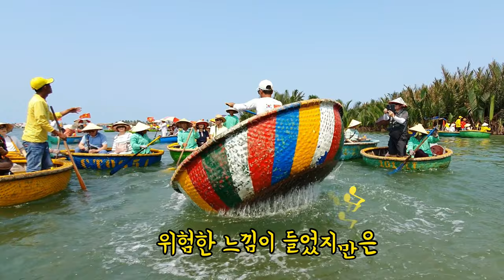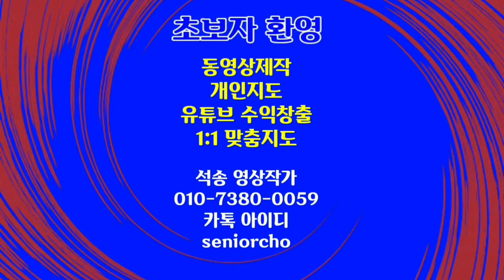베트남 바구니배 타고 한바퀴 바구니배 호이안 광주리배 코코넛배 베트남 다낭여행 Coconut Boat Vietnam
Coconut Boat 베트남 배구니배 타고 한바퀴 바구니배 호이안 광주리배 코코넛배 베트남 다낭여행

ㅡㅡㅡㅡㅡㅡ

ㅡㅡㅡㅡㅡㅡㅡㅡㅡㅡ
4시간에 동영상제작 기법 배우고 유튜브에 올리고 홍보방법까지 배웁니다.

4시간 개인지도 받으면 파워디렉터

ㅡㅡㅡㅡㅡㅡㅡㅡ